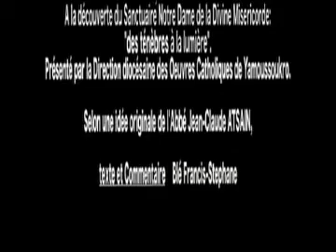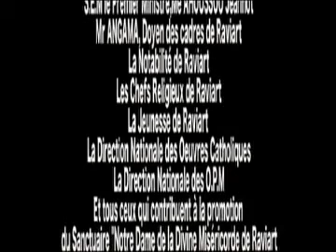RAVIART,CITE MARIALE 4eme PARTIE ET FIN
LE SANCTUAIRE NOTRE DAME DE LA DIVINE MISÉRICORDE DE RAVIART.
CE FILM A POUR OBJECTIF DE FAIRE RIEN QUE LA PROMOTION DE CE SANCTUAIRE REMPLI D'HISTOIRE.RIEN QU'UNE INVITATION A DÉCOUVRIR ET FRÉQUENTER CE LIEU REMPLI DE BÉNÉDICTION.
SITE PAISIBLE POUR UNE COMMUNION VRAI ET SANS GÊNE AVEC NOTRE PÈRE DIEU PAR MARIE QUI INTERCERDE AU PRES DE SON FILS JESUS POUR NOUS.
ATTENTION : TOUTE AUTRE UTILISATION DE CE FILM EN DEHORS DE CELLE CITÉE SI DESSUS GARANTIE LA RESPONSABILITÉ DE SON UTILISATEUR.
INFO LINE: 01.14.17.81